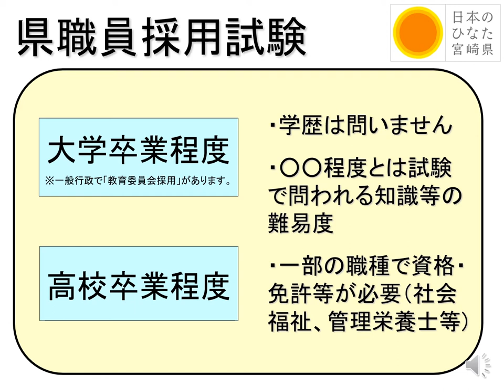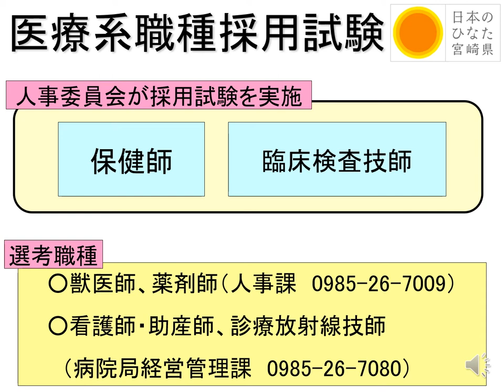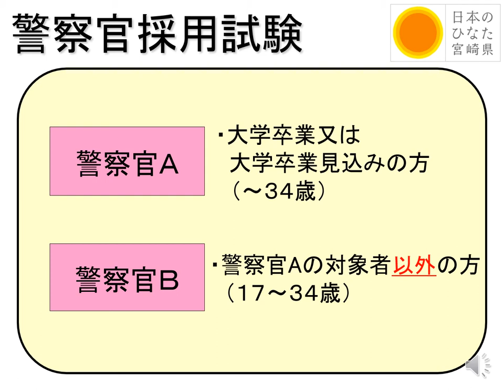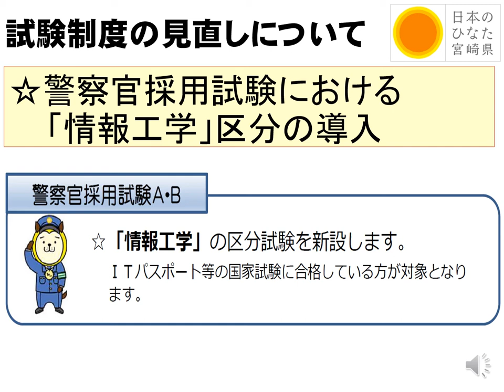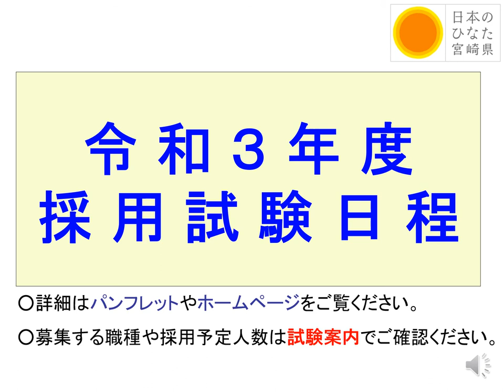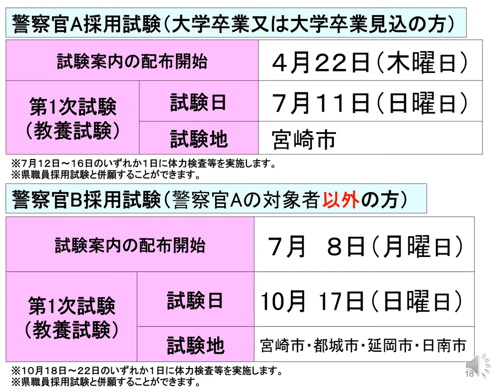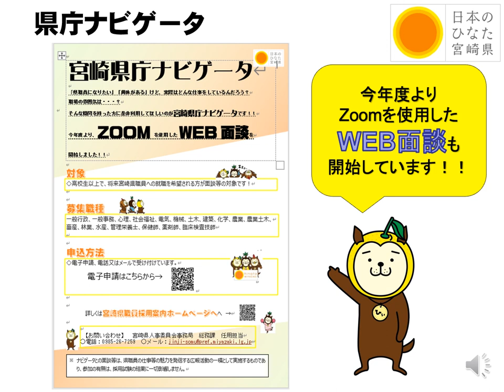令和3年度宮崎県職員採用試験の紹介について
令和3年3月3日に実施しました宮崎県職員・警察官就職ガイダンスで配信した令和3年度宮崎県職員採用試験の紹介です。